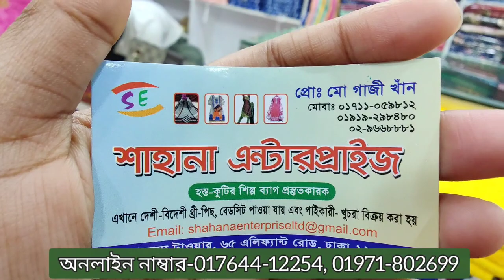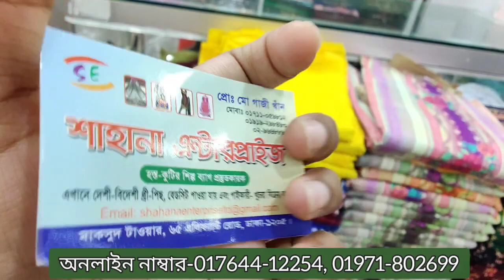শাহানা এন্টারপ্রাইজে ফেরদৌস ডিজিটাল লোনের অবিশ্বাস্য দামে।। ferdous lown 3piece